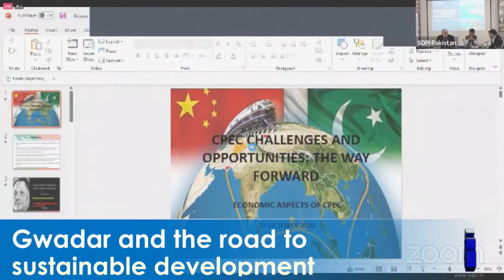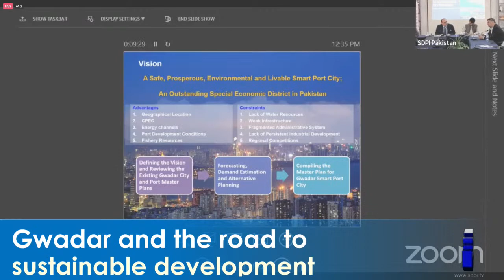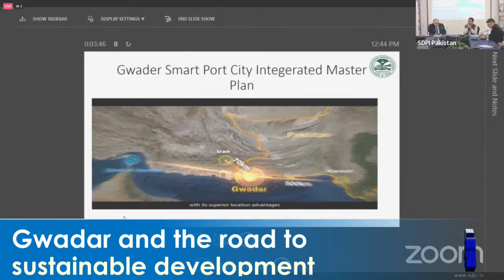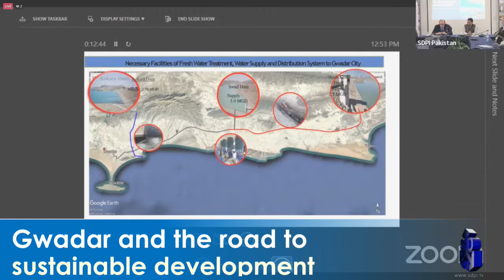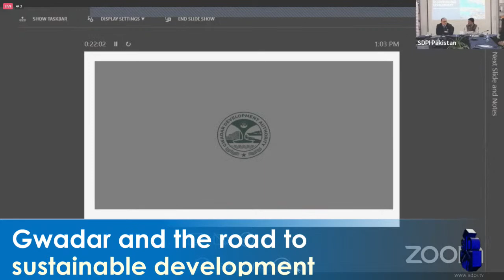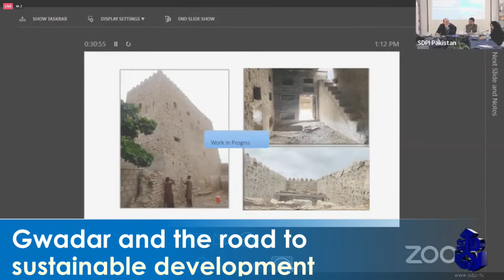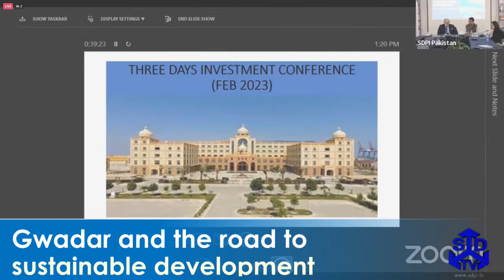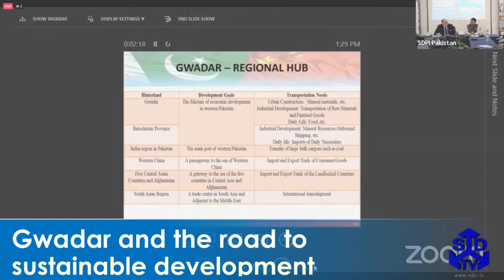Gwadar and the road to sustainable development.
Speaker: Mr. Mujeeb ur Rehman Qambrani, DG Gwadar Development Authority
Moderator: Dr Hassan Daud, Senior Advisor, China Study Centre, SDPI
Opening Remarks: Dr. Hina Aslam, Research Fellow, SDPI